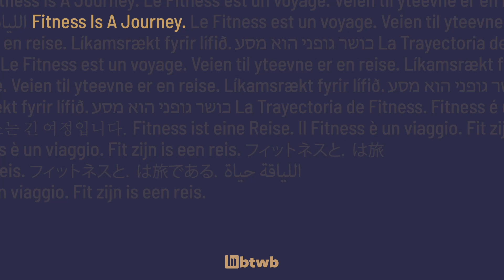The Grace Challenge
Register and compete for free.

Earn your shirt 👕. Give back to your gym 💪. Give back to the Earth 🌲. Awesome.